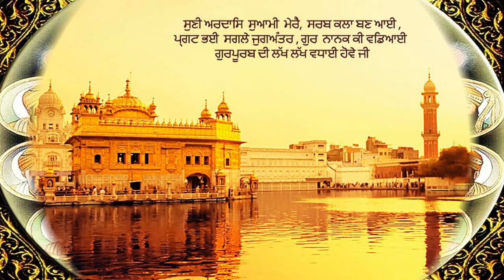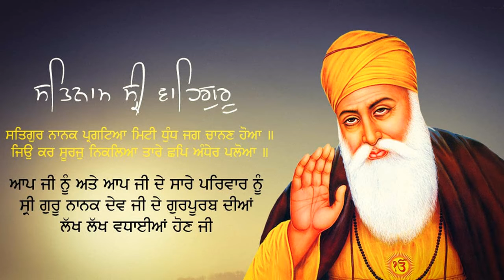Doey Doey Lochan Pekhaan